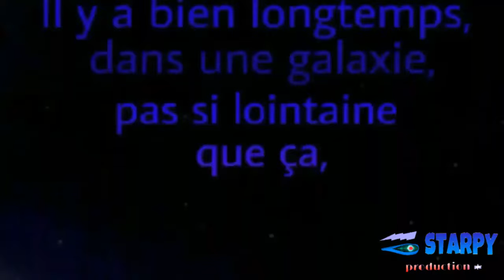DBX 6 ( bande annonce 2016 officielle )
Aucune vente ou distribution de cette bande annonce ou du futur projet de création réalisé intégralement avec un téléphone.

Le film prochainement disponible.